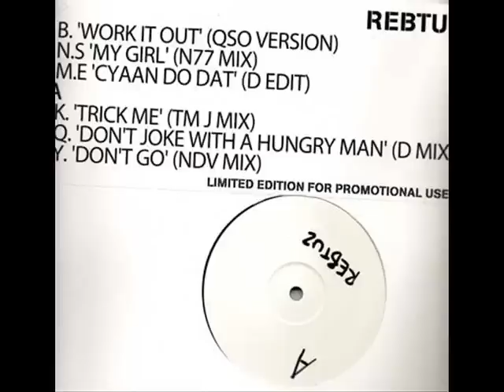kelis trick me tm juke remix